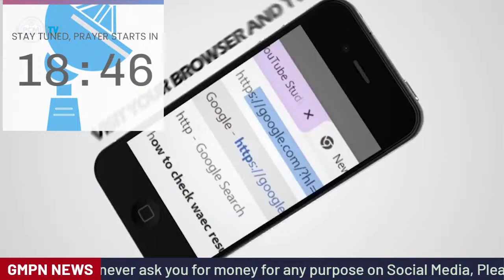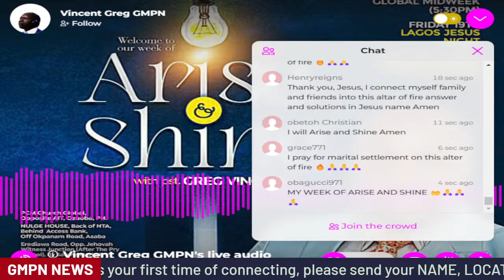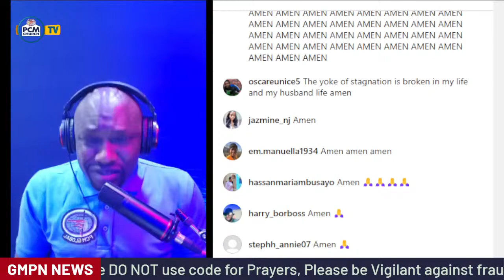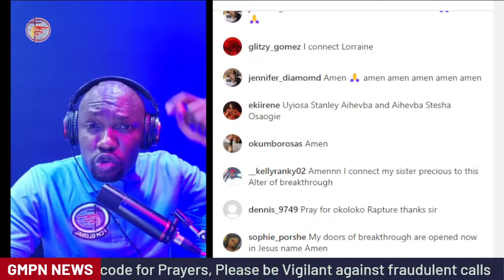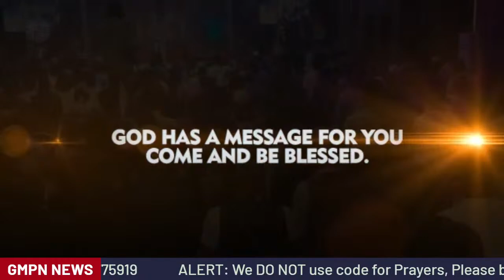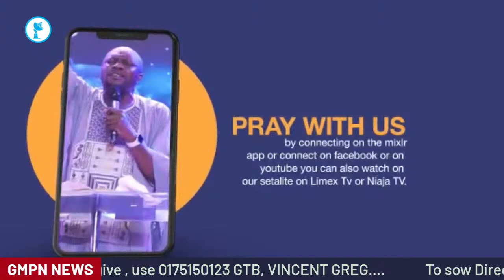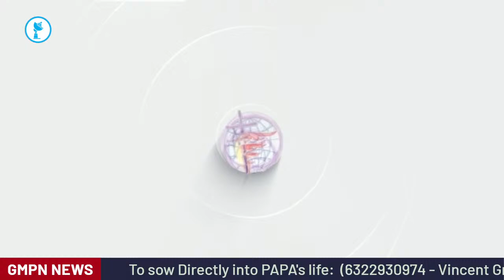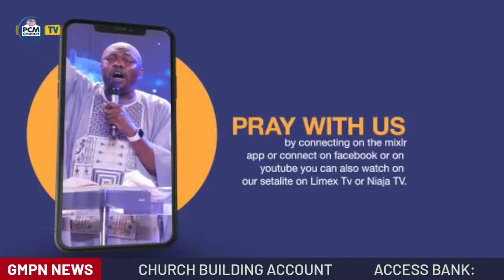18:04:2024: MIDNIGHT PRAYER WITH PR. GREG VINCENT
To Give/Seed/Tithe
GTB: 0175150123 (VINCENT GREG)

GMPN CHARITY ACCOUNT
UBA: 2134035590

Papa's Direct Account:
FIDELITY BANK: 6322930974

INTERNATIONAL GIVERS
You can make your international transfer to FIDELITY BANK DORM ACCOUNTS:
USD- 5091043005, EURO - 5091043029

FIDELITY Euro - CITIBANK
SORT CODE: 18-50-08
SWIFT CODE: FIDTNGLA

FIDELITY USD- CITIBANK
SWIFT CODE: FIDTNGLA